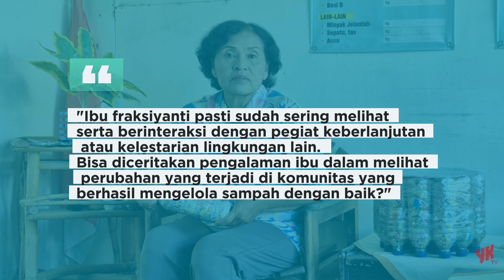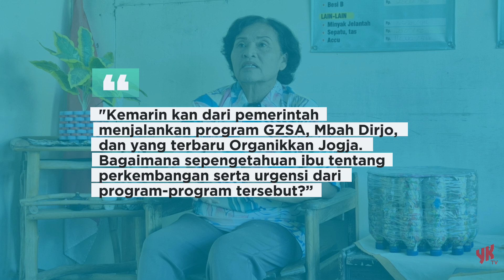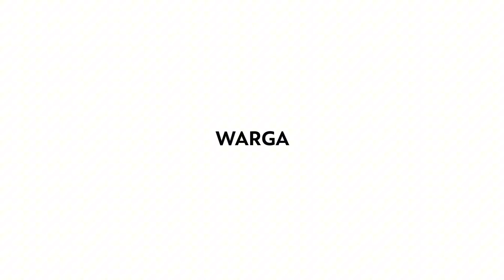Aksi Nyata Atasi Sampah di Yogyakarta – Langkah Sederhana Jogja Bersih & Hijau #3 - Bincang Warga YK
Mulailah dari diri sendiri! Mengelola sampah di Yogyakarta bukanlah tugas berat jika kita semua bersatu. Dalam video ini, kami membahas langkah-langkah sederhana yang bisa dilakukan setiap individu untuk mengurangi sampah, mulai dari pemilahan sampah di rumah hingga mengurangi penggunaan plastik sekali pakai. Yuk, ajak tetangga dan teman-teman untuk ikut serta dalam aksi ini! Karena Jogja bersih dan hijau ada di tangan kita semua. 🌿

Tidak perlu menunggu tindakan dari pemerintah atau pihak lain. Perubahan besar dimulai dari langkah kecil yang kita ambil setiap hari. Dengar penjelasan lebih lanjut dari para ahli dan tokoh terkait, termasuk bagaimana generasi muda bisa berperan aktif dalam menjaga lingkungan kita. Jangan lewatkan tips inspiratif dari Ibu Fraksiyanti dan temukan bagaimana kita bisa bersama-sama menciptakan Jogja yang lebih hijau, bersih, dan sehat.